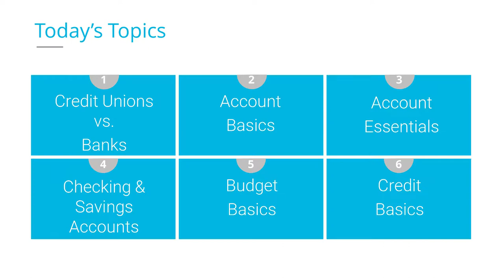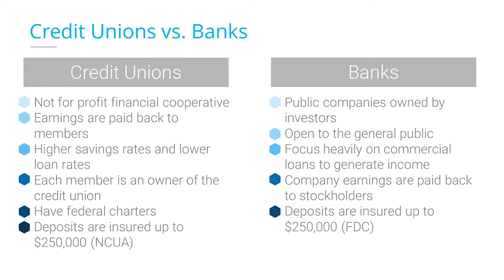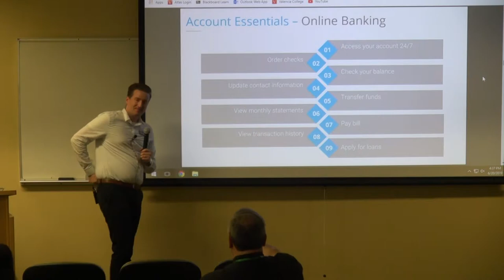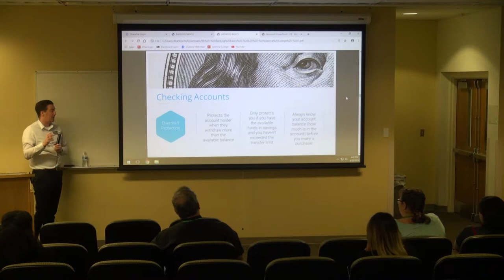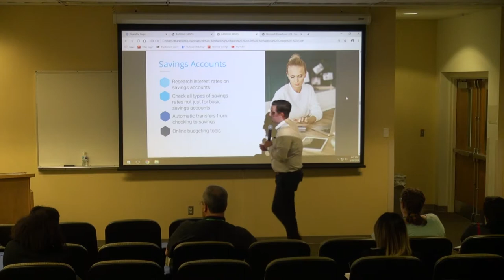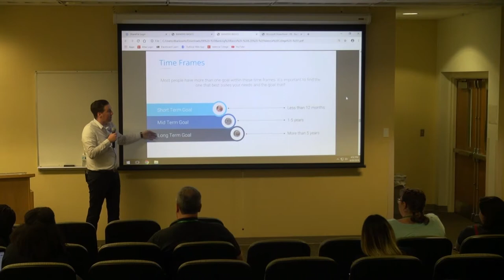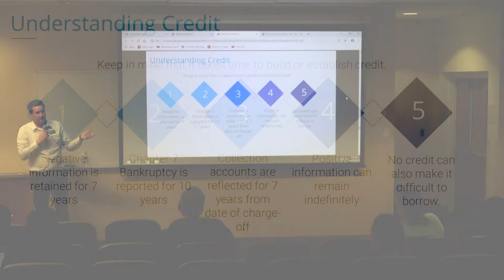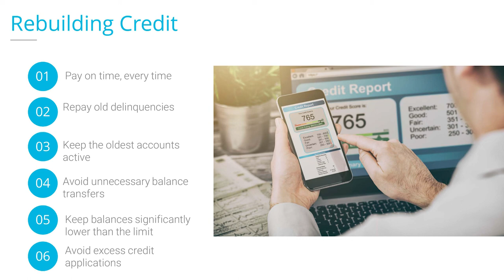Managing Finances and Banking for the Future with Richard Barbari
Video from the Valencia College Financial Literacy Symposium 2019. This breakout session features Richard Barbari from Addition Financial.